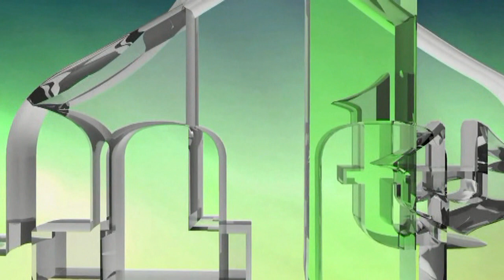BOŠNJACI PRED IZAZOVIMA GLOBALNIH POLITIČKIH PROCESA - MR. ADMIR LISICA - PROMOCIJA U ZENICI